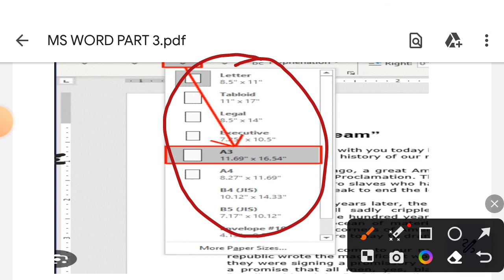Top 100 Mcq on MS Word Part - 3 By Jatin Sir Nabha Top 50 MCQ of MS word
Top 100 Mcq on MS Word By Jatin Sir Nabha Top 50 MCQ of MS word